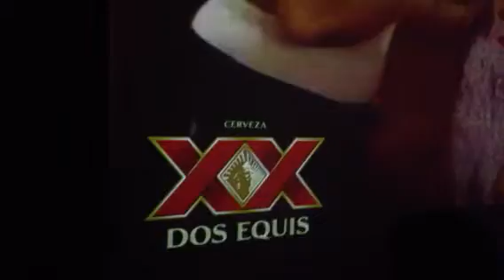Coco b can mex